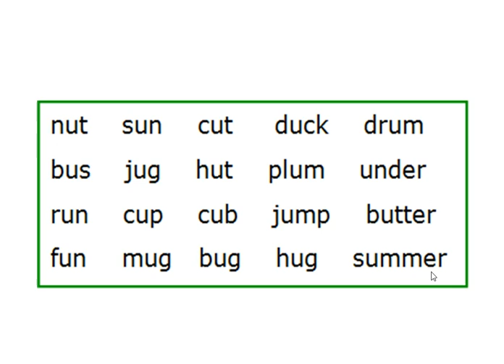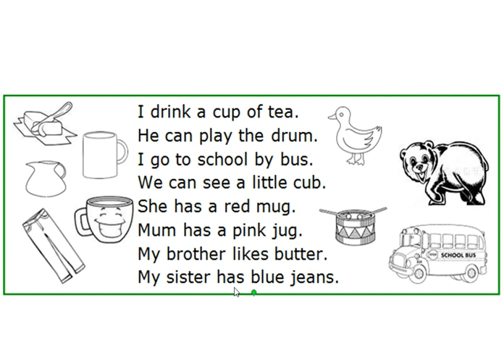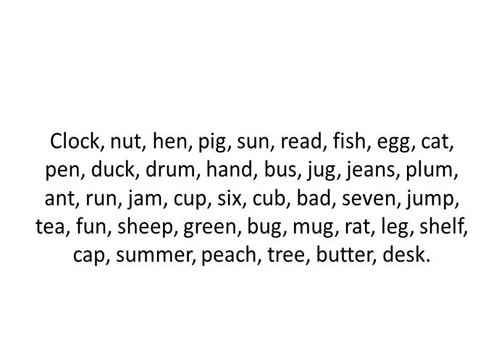let's read 6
Урок чтения на английском для первого класса и всех, кто желает научиться читать на английском самостоятельно